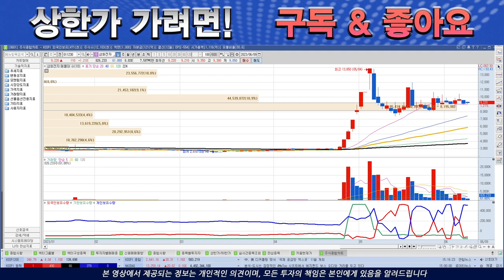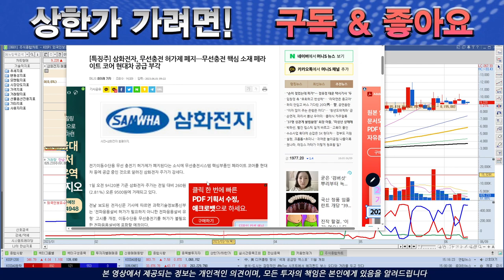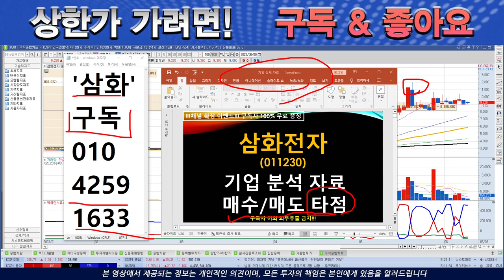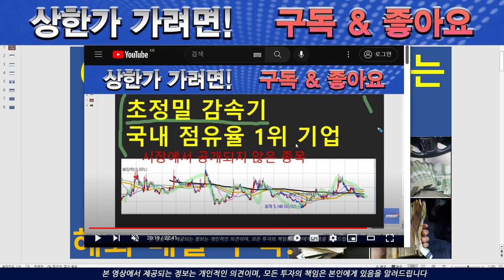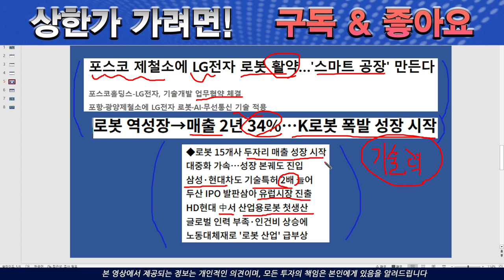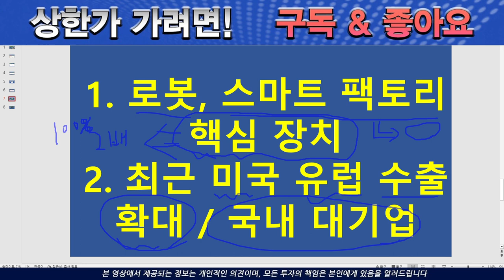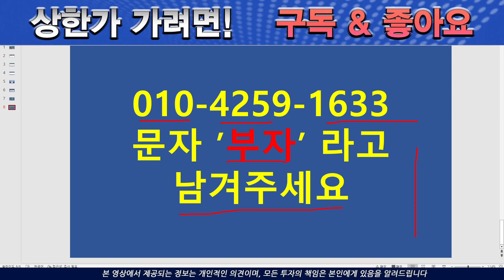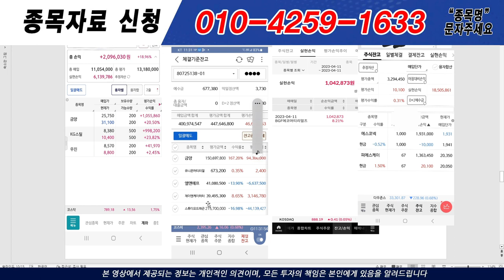[주식][주식전망]삼화전자 - 이것만 알아도 수익 크게 납니다!!!삼화전자